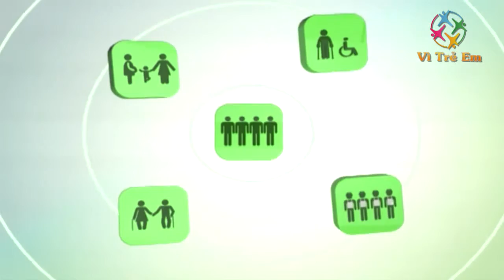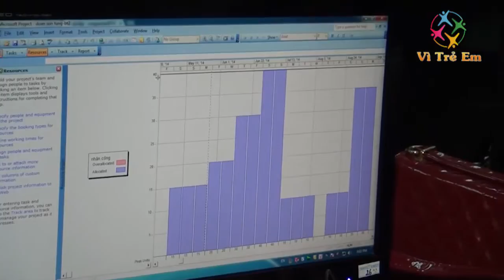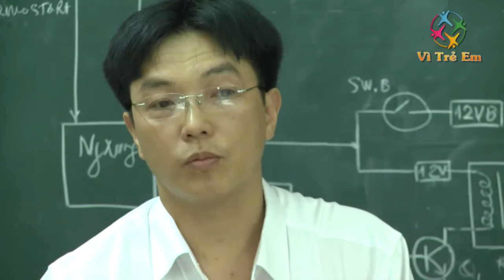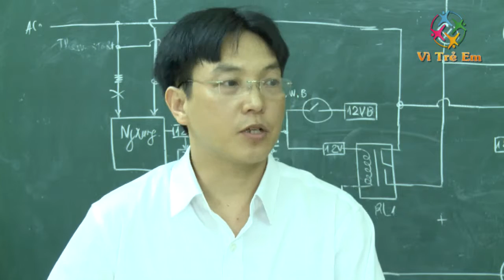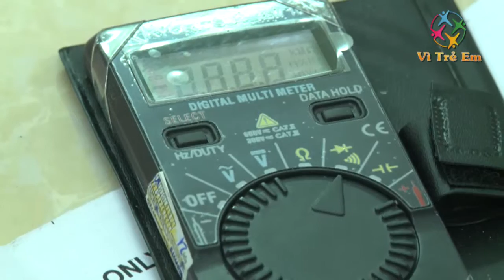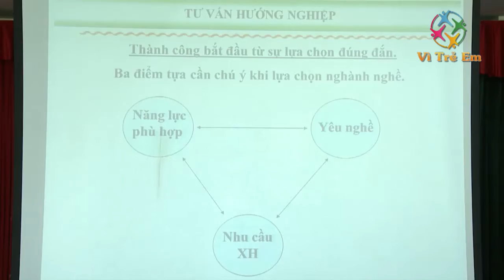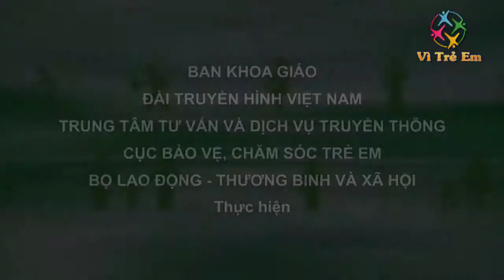KỸ NĂNG NGHỀ GIÚP NGƯỜI LAO ĐỘNG GIẢI QUYẾT TÌNH TRẠNG THẤT NGHIỆP (TRUYỀN HÌNH VÌ TRẺ EM)